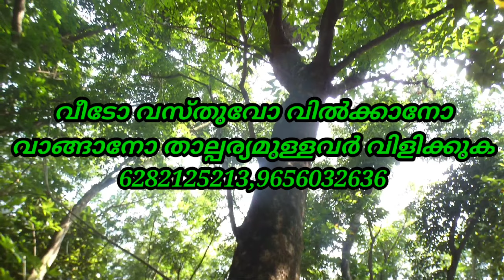9 Acres of land (6+3),Rubber for sale at Kuravilangadu, Kottayam. Only 700 mtr away from MC Road.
9 acres of land

700 mtr away from mc road

1600 Rubber

100 Aanjili